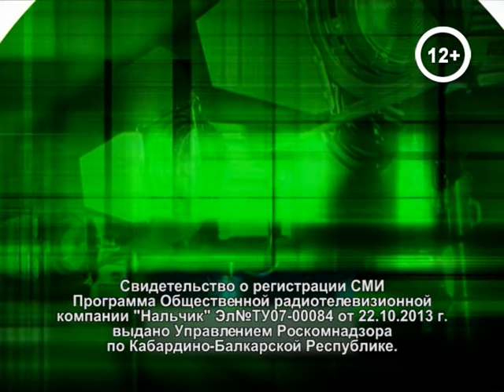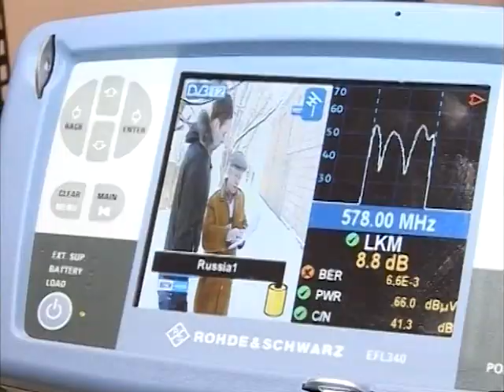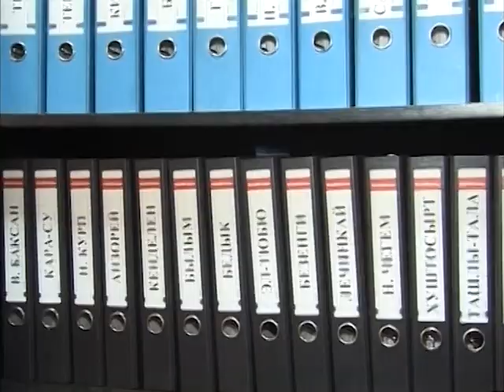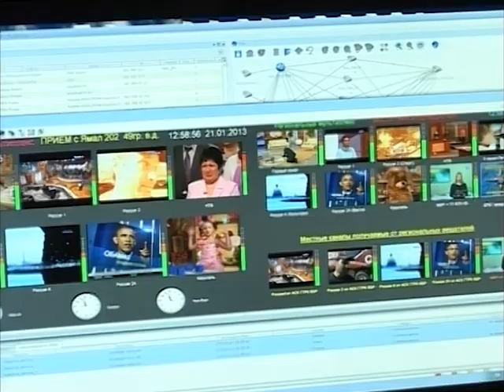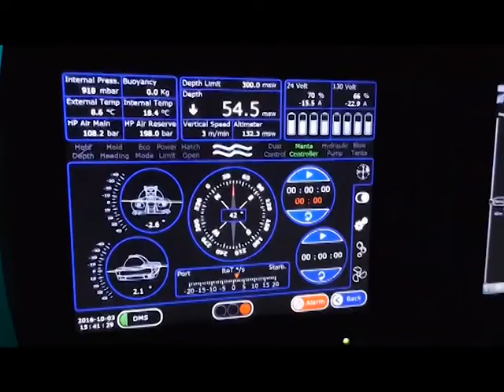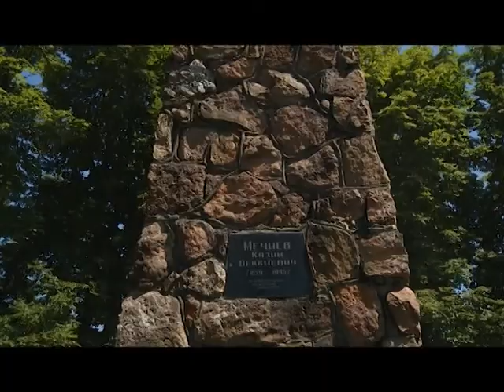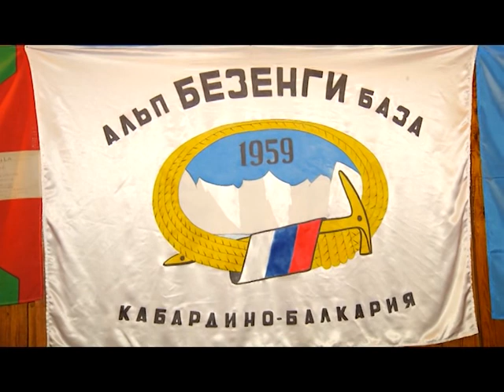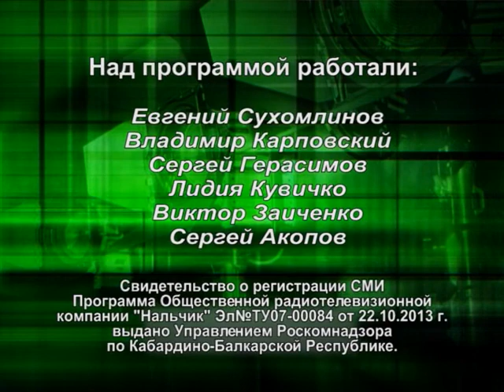Телевидение: настоящее и будущее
Беседа с директором РТПЦ КБР

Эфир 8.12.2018